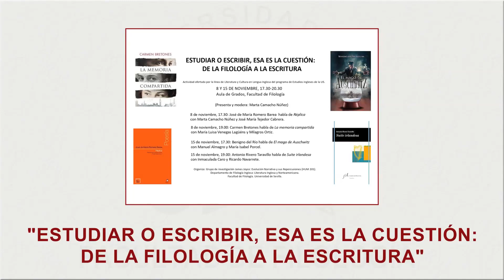Charla con José de María Romero Barea (Jornadas "Estudiar o escribir, esa es la cuestión")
En la primera sesión de las jornadas "Estudiar o escribir, esa es la cuestión: de la filología a la escritura" contamos con José de María Romero Barea, que nos habló de su libro "Réplica".
Intervienen:
- Marta Camacho Núñez
- José María Tejedor Cabrera.

Grabación y edición: Marta Prieto